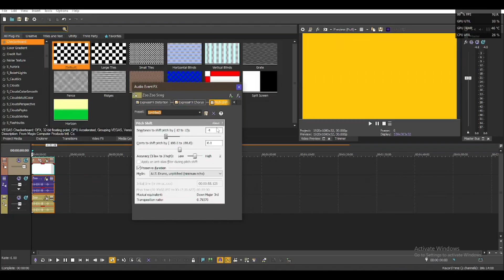How To Make Scawed Effect (X Is Scawed) 3 l Vegas Pro 18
Welcome to the official channel of TheMelonLoveLogoEditor! Get ready for a captivating entertainment experience like no other. Our diverse range of video categories will keep you engaged, including Gaming, Logo Creation and Reactions, Vlogs, Editing Tutorials, and much more!

At TheMelonLoveLogoEditor, we pride ourselves on being a family-oriented channel, providing content suitable for all ages.